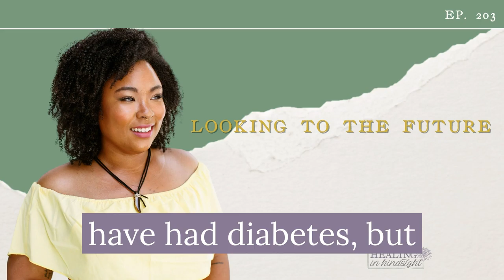Looking to the Future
It's the final update before we deep dive into the season. I've enjoyed catching you guys up and sharing my thoughts about what I'd like to do. This season is jam-packed with all sorts of great info. But I wanted to ensure that I made it clear what my vision is moving forward and what you can expect.

KEY POINTS:

-Not a total rebrand. More like an expansion Website updates so that everything is easy to find and organized.
-Why the show is open to all diabetics and not only type 2 It's short and sweet just like me :)

CONNECT:

Facebook.com/healinginhindsight

Want to be on the show? Let's chat!

Healing in Hindsight™ is managed by host Taylor Daniele™ and Produced by We Are 8 Studios